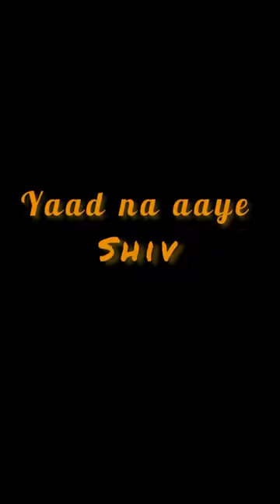Yaad na aaye / Akull / Angel Rai / By Shiv Dance Mania